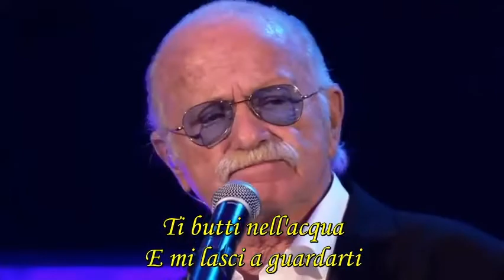Gino Paoli-Sapore Di Sale(Live 2016)[WITH ITALIAN LYRICS]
Lyrics translated in English:

Taste of salt
Taste of sea
That you have on your skin
That you have on your lips
When you come out of the water
And you come to lie down
Taste of salt
Taste of sea
A slightly bitter taste
Of lost things
Of things left behind
Far from us
Where the world is different
Different from here
Here time is made of days
That pass lazily
And leave in the mouth
The taste of salt
You throw yourself into the water
And leave me watching you
And I stay alone
In the sand and the sun
Then you come back close
And let yourself fall
Like that in the sand
And into my arms
And while I kiss you
Taste of salt
Taste of sea
Taste of you
That pass lazily
Taste of salt
Taste of sea
Taste of you